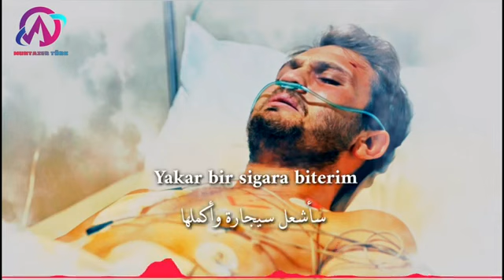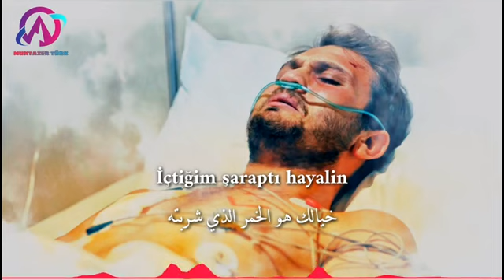١٢ حزيران، ٢٠٢١